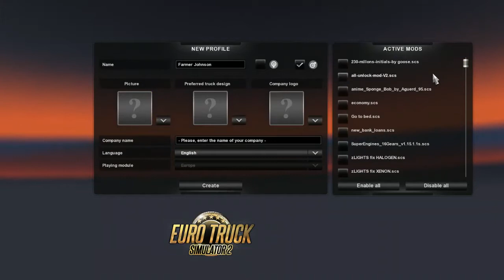Euro Truck Simulator 2 Live stream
I will now be useing this profile as a live streaming account and i will be live streaming tomorrow so watch the twitter account